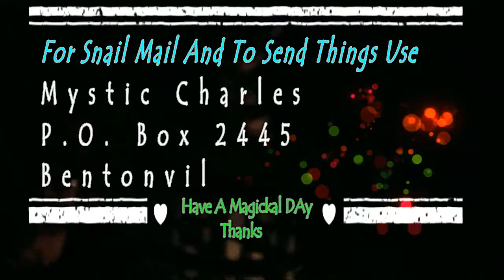Your Reading Thur Dec 29 - HIDDEN MESSAGE ? Tarot Card Reading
Your Reading Thursday Dec 29 HIDDEN  MESSAGE ? Tarot Card Reading.
Morning Rush Readings are released Mon. - Fri. at Midnight CST.
Please help support what I do.

The Order of My Zodiac Readings  release (Love, and General Readings).
1. AQUARIUS - Jan. 20 - Feb. 18
2. PISCES - Feb. 19 - March 20
3. ARIES - March 21 - April 19
4. TAURUS - April 20-May 20
5. GEMINI - May 21-June 20
6. CANCER - June21-July 22
7. LEO - July 23 -August 22
8. VIRGO - August 23-September 22
9. LIBRA - Sept. 23-Oct.22
10. SCORPIO - Oct23-Nov.21
11. SAGITTARIUS - Nov. 22-Dec. 21
12. CAPRICORN - Dec. 22-Jan.19

Mystic Charles on Facebook - Note this is a new page. Come, Visit , Like our New page at Facebook.
Not there lately.